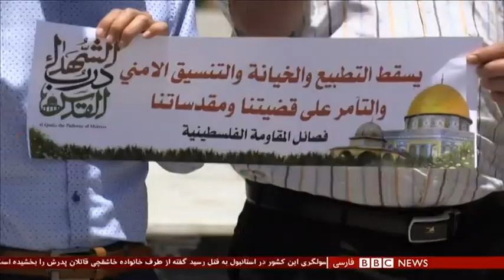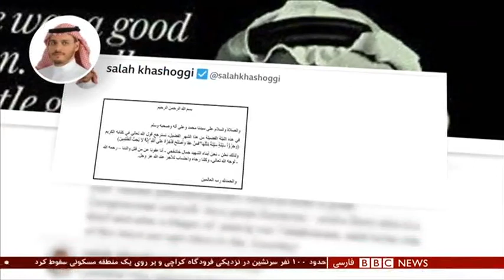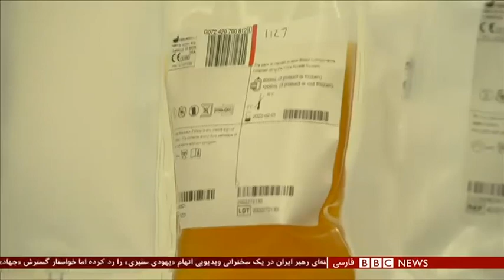اخبار ساعت شش عصر- جمعه دوم خرداد